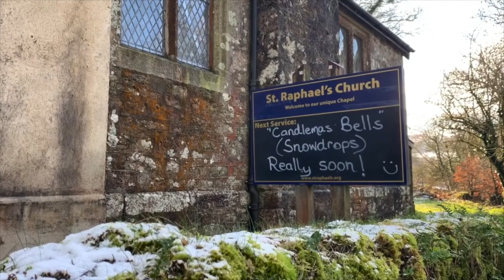St Raphael's Chapel churchwarden, Tony Parker chatting Toby Buckland about snowdrops